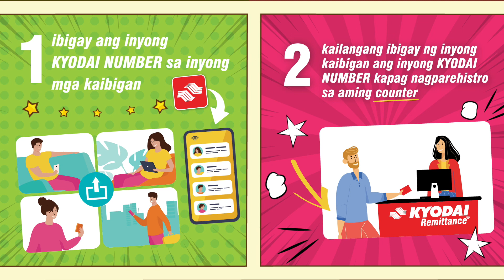KYODAI FRIENDS CAMPAIGN - TAGALOG 2023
📌 To all Kyodai Remittance Members! Introduce your Friends to Kyodai Remittance and both will receive 600￥on a digital gift card.

📱Introducer and introduced must be KyodaiApp users.